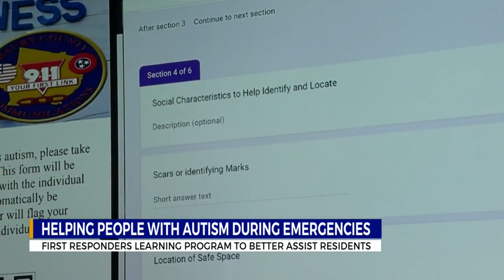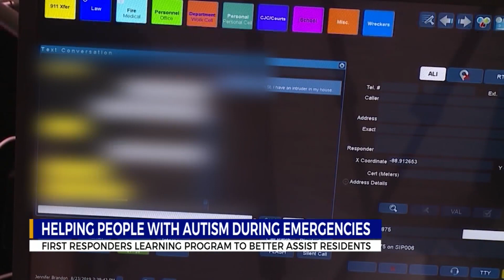First responders learning program to better assist residents with autism during emergencies